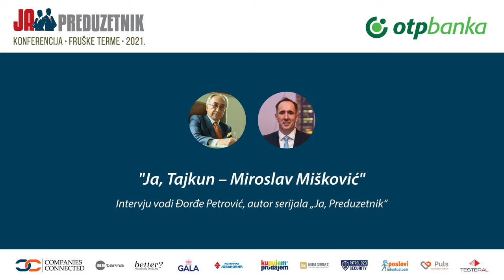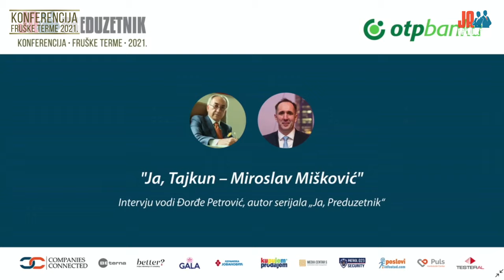Miroslav Mišković - Ja, Tajkun, Delta Holding - Ja, Preduzetnik Specijal 1.deo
Miroslav Mišković je predsednik Upravnog odbora Delta Holdinga, jedne od najznačajnijih privatnih kompanija u Srbiji, koju ju je osnovao 1991. godine. Karijeru je počeo u Jugobanci, nedugo zatim prešao u hemijsku industriju Župa, gde je postao finansijski, izvršni, onda i generalni direktor. Godine 1989. dobio je nagradu AVNOJ-a za najboljeg privrednika, kao najviše društveno priznanje nekadašnje SFR Jugoslavije. Prema listi najbogatijih ljudi na svetu za 2007. godinu koju izdaje magazin Forbs, našao se na 691. mestu i prva je osoba iz Srbije ikada rangirana na Forbsovoj listi.

Kako je odrastao i koliko je sport imao uticaj na njegov život, šta je sve naučio od svoga oca, koliko je prodaja sa pijace primenjiva na veliki biznis, kako je izgledao njegov karijerni razvojni put, kakva je veza između direktorovih čistih cipela i uspeha kompanije, zašto se odlučio na pokretanje privatnog posla, kako je birao svoje saradnike, šta je šac metoda, koliko je delegiranje teško, zašto ne treba izmišljati toplu vodu, kada treba prodati kompaniju i još mnogo neprocenjivo vrednih saveta, znanja i iskustava od jednog od najznačajnijih privrednika sa ovog prostora.

Teme u epizodi:
0:00 Predstavljanje
1:39 Koliko je bavljenje sportom u mladosti bilo značajno za bavljenje biznisom?
4:15 Trenuci koji su životu naizgled loši, a pogurali su ga u drugom smeru
4:38 Najvažnije stvari koje je naučio od oca
6:38 Ne birajte firmu u kojoj će vam biti lako da radite
7:49 Veza između čistih cipela direktora i uspešnosti biznisa
9:43 Koliko su znanja iz rada u prethodnim sistemima pomogla pri pokretanju DELTE
16:50 Sageldavanje "direktorovanja"
19:52 Šta je morao da menja kod sebe?
22:23 Šac metoda
26:57 Koliko je teško bilo delegiranje obaveza?
30:32 Da li je imao nekoga koga je u počecima mogao da pita za savet u vezi pokretanja i razvoja biznisa?
36:23 Značaj znanja
40:41 Da li je od početka imao jasno definisane planove?